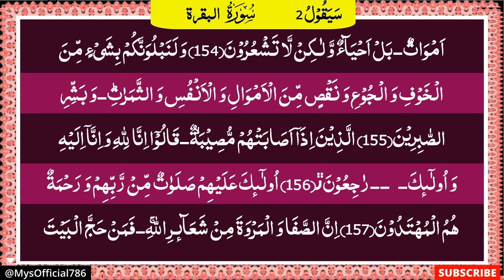Surah Al Baqarah | Veses 149-157 | Beautiful Recitation